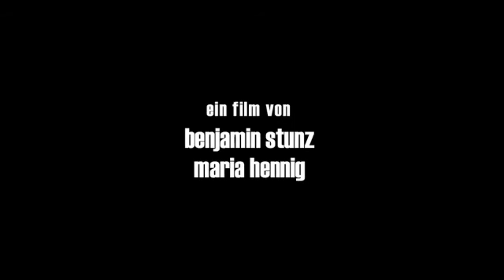BrühBrothers in Flames "We ain't marchin' no more" Trailer